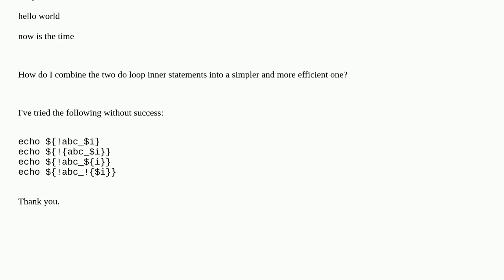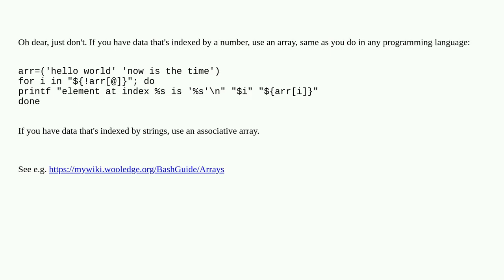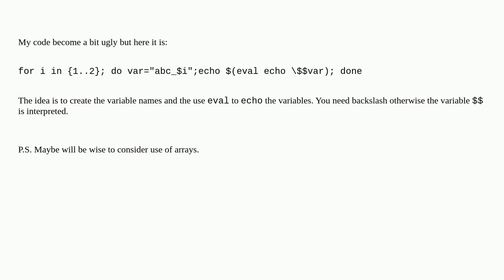Unix: What is the simplist way of assigning a dynamic variable based upon a dynamic variable?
What is the simplist way of assigning a dynamic variable based upon a dynamic variable?

A special thanks goes out to the community

  bash